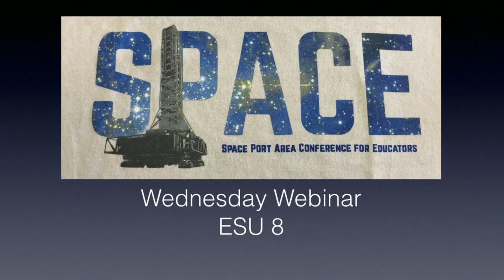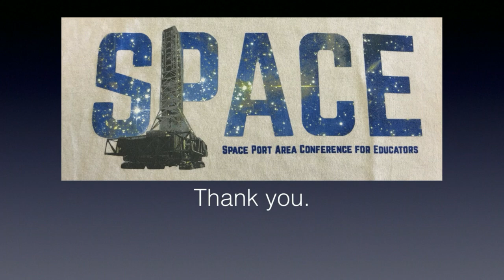Space Port Area Conference for Educators (SPACE)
Learn about NASA's Space Port Area Conference for Educators (K-12) from Tami Kuhfal and Lisa Cook, teachers at Orchard Public Schools (Nebraska Unified District #1). Tami and Lisa attended SPACE in July 2018. This conversation was recorded on September 6, 2018.